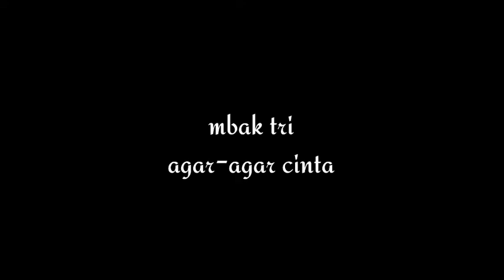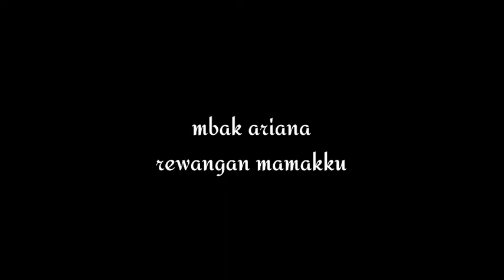Kegiatan Rumah Kakak Pembina // Bagian 3 // Tebuireng 3 Putri